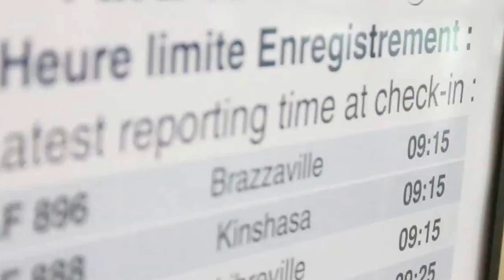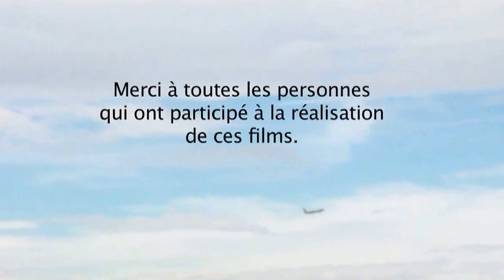Au cœur de Jonas 7 - La Chaîne de l'Espoir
Pendant plusieurs semaines vivez au rythme de Jonas, jeune congolais cardiaque transféré en France pour être opéré du cœur.
Dans ce nouvel épisode Jonas vit ses derniers moments en France avec sa famille d'accueil. Maintenant guéri, il est prêt à rejoindre sa famille et à reprendre une vie normale.